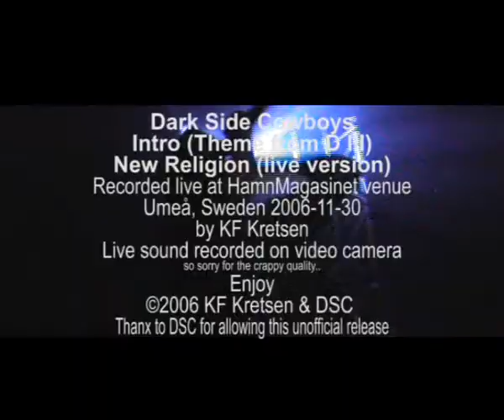Dark Side Cowboys Intro New Religion Live 2006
Unofficial release
Live at HamnMagasinet at "Nostalgig" 2066
Recorded by KF Kretsen
Sorry for crappy video camera sound.